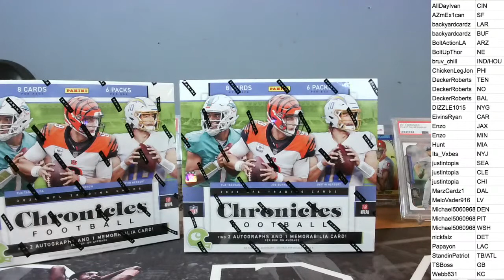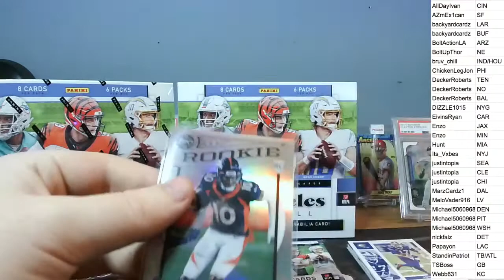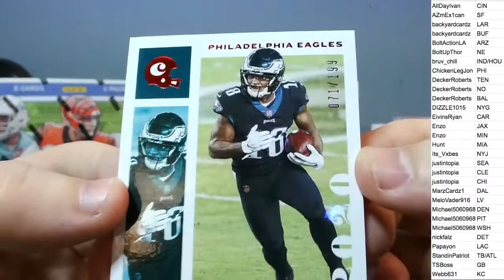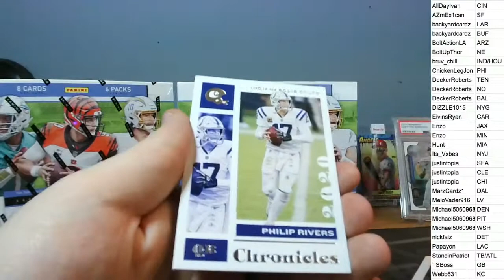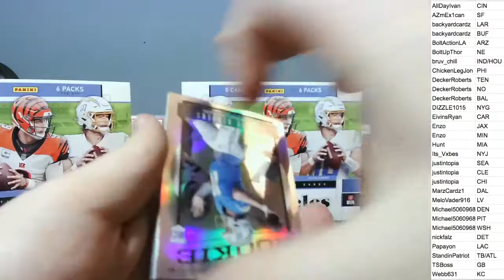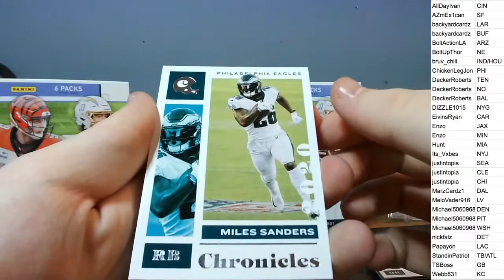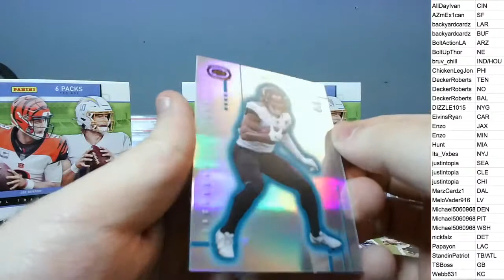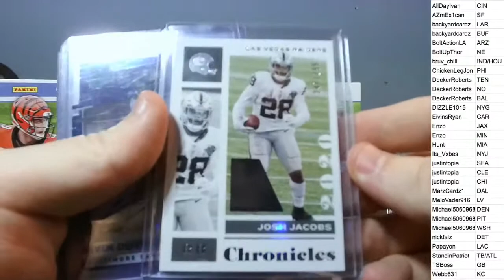2020 Chronicles Football 2 Hobby Box Break 5.6.21